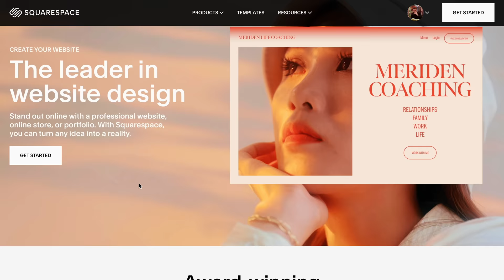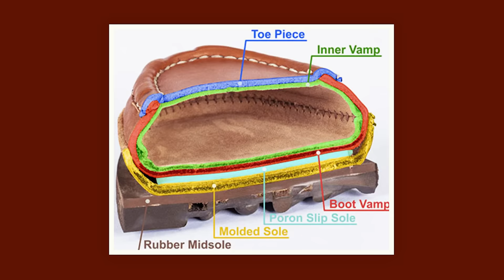The 100 Year Old Boot That Baffled "Expert" Hikers.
Check out the Russell Moccasin here!

To learn more about Earl Shaffer, go or check out

Finding the perfect boot or trail runner for the Appalachian trail is no easy feat. Especially when you are thru-hiking. There are brands like Merrell, Salomon...and...others (I haven't done a ton of research on modern things yet). Russell Moccasin, one of the coolest boot brands in the entire world, however, was the original. They don't use Goodyear welts, and they don't use no stinkin' cork (cork is good I'm jk). All these other brands need to bow down to the king. Today we'll be looking at moc toe boots, what makes them so special? Are they all the same? Who was the first person to hike the Appalachian trail?

Find out...today!